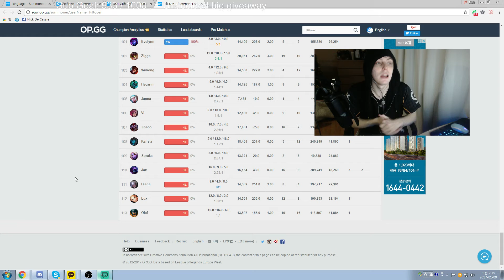LS goes off on viewer!